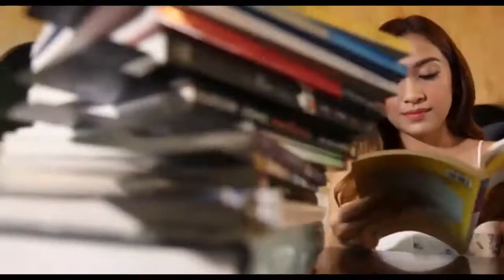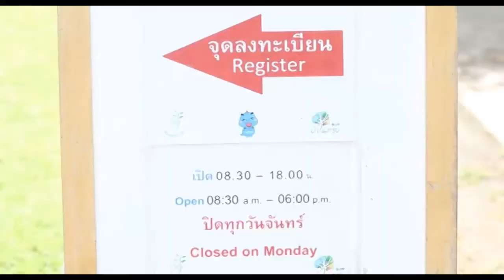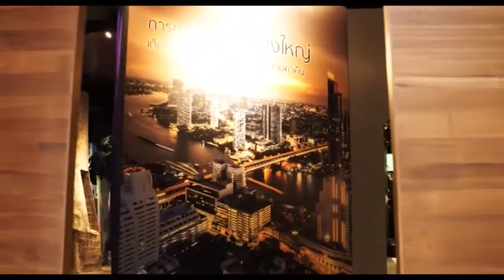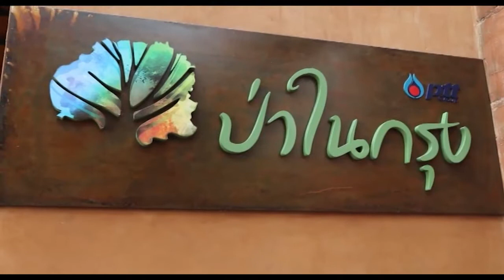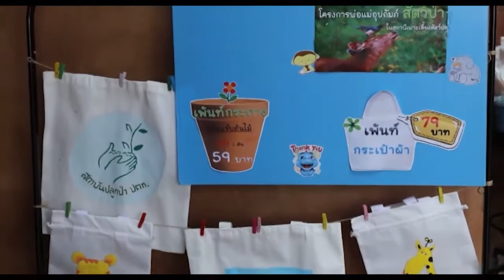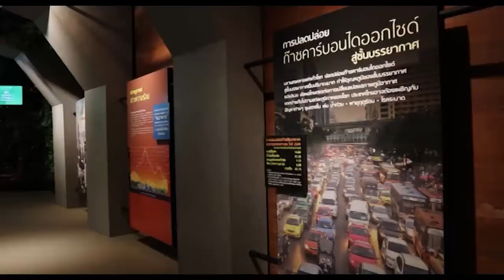Traveling with Science season 3 ตอน 18 : ป่าในกรุง ตอนที่ 1 (เบรก 1)